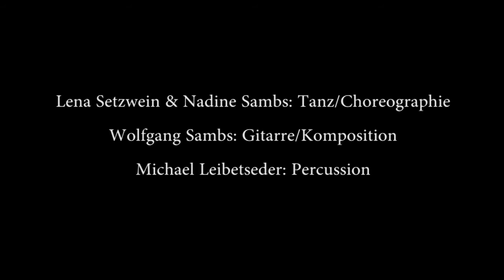Acoustic Travellers and Dance!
This is the first time performance of the Wolfgang Sambs Acoustic Travellers with dance - DANCING TRAVELLERS!
Live @ Brucknerbund Ansfelden, House of Anton Bruckner's Birth

Lena Setzwein & Nadine Sambs: Tanz/Choreografie
Wolfgang Sambs: Gitarre/Komposition
Michael Leibetseder: Percussion